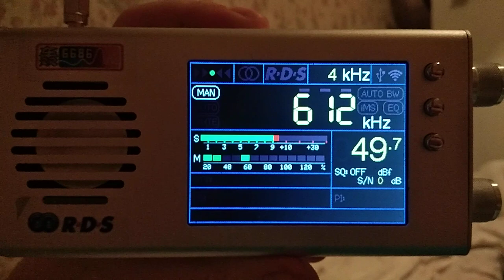612 kHz TWR Europe (Kyrgyz) 200KW 13:01UTC 04-Feb-2023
612 kHz TWR Europe (Kyrgyz) 13:01UTC 04-Feb-2023
TEF6686, FSL antenna
3-5 FEB 2023 MWDX expedition to urban village